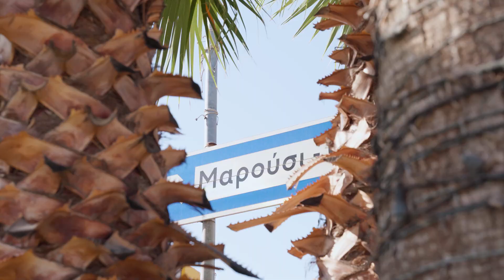Ο Δήμος Αμαρουσίου υποδέχθηκε το ΔΕΗ 3x3 POWER TO THE HOOD by Eurohoops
Το επίσημο κανάλι του Eurohoops σας δίνει ότι πρέπει να ξέρετε για το ευρωπαϊκό μπάσκετ και τους Ευρωπαίους που παίζουν μπάσκετ σε όλο τον κόσμο!